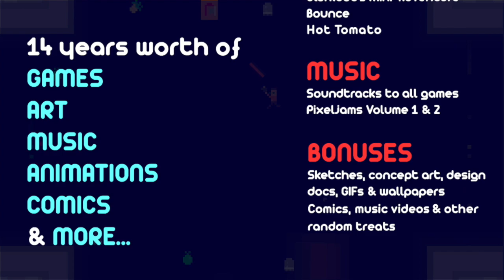PIXELJAM COMPLETE - Launch Trailer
The definitive collection of creative output from Pixeljam. 20+ games and soundtracks... prototypes, alphas, concept art, wallpapers, comics, music & more.